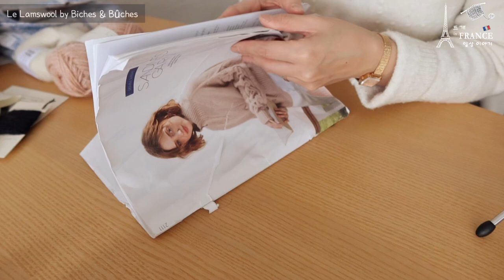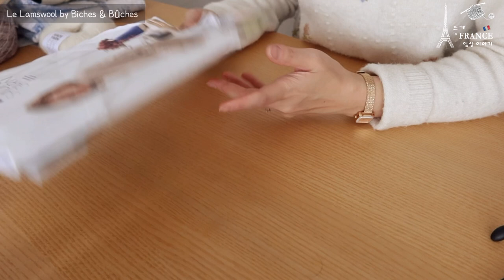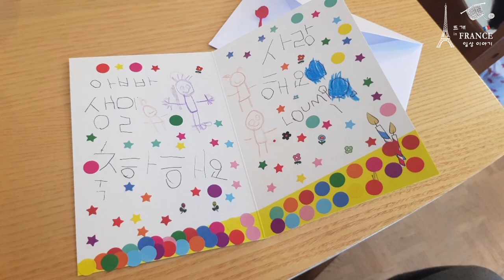프랑스에 살면서 이제야 프랑스🇫🇷 실들을 사봤어요🤣 tôt le maint | Biches & bûches | De rerum natura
🧶오늘의 뜨개 이야기는:
한국에서도 다 구할 수 있는ㅋㅋ 프랑스 실들을 저는 이제야 만났어요🤣🤣

그럼 자세한 이야기는 영상에서 확인해주세요!

01:28 프랑스 손 염색실 tôt le maint
06:20 tôt le maint + 유니콘 푸푸 레이스
16:16 Le lamswool by Biches & bûches
20:52 Le Cashmere & Lamswool by Biches & bûches
27:40 샘플실들 :)
30:46 ▶️ 또르마땅+유니콘푸푸 실 영상
33:06 La Bien Aimée Pop-Up Shop in Paris!
34:13 ▶️신랑 스카프 완성🤍 생일 축하영상🎉